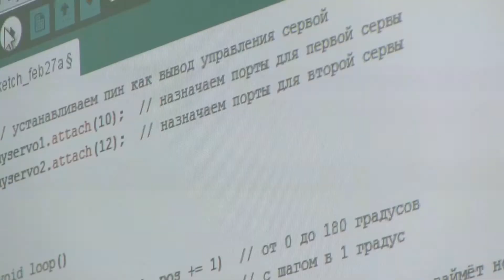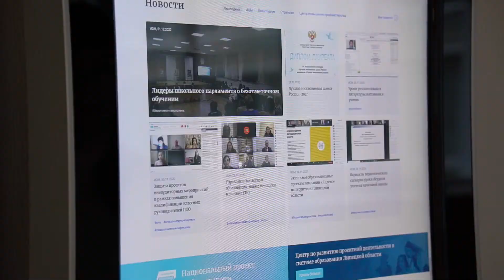08 Промо-ролик ИРО